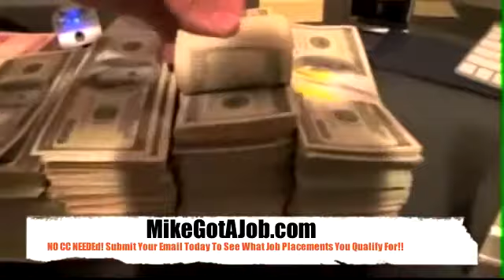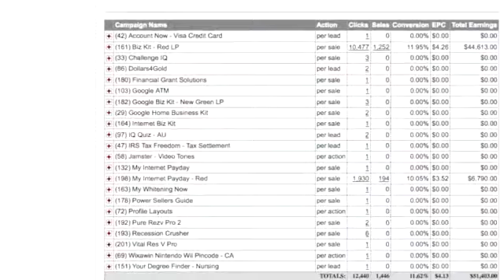Parris Franz Ft. Akon - Bang Bang